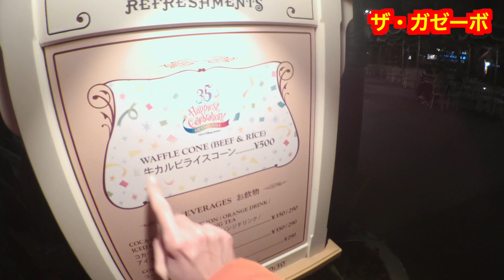【飯テロ動画】TDL35周年 牛カルビライスコーン（ザ・ガゼーボ）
8000odakyuさんとTDLに行った時の動画です。

前から気になっていた「牛カルビライスコーン」を食べてみました。「ザ・ガゼーボ」で1個 ¥500で販売しています。35周年“Happiest Celebration!” 限定のメニューだと思います。